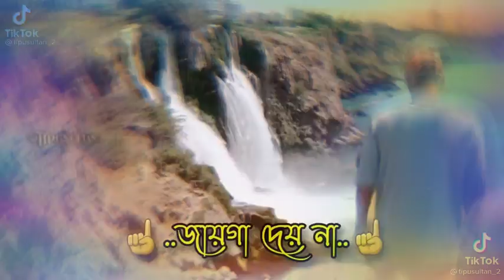Love Status🌹💞 Mijanur Rahman Azhari💞Whatsapp🥀 best Of Islam 😚